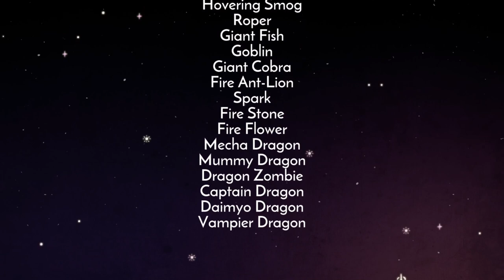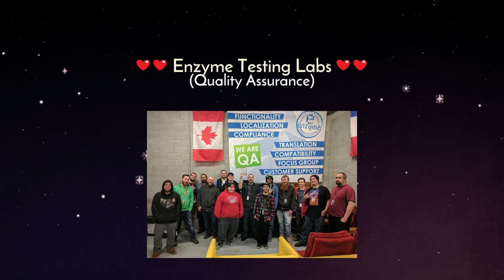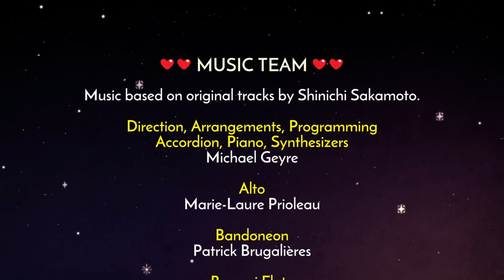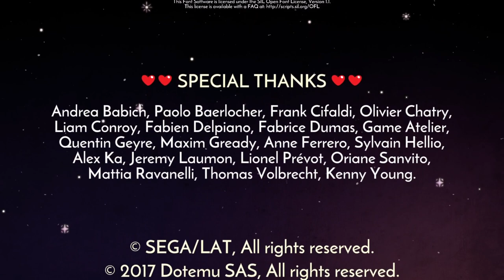Damping the Vamp in Wonder Boy: The Dragon's Trap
Oh boy! A finale!

0:00 - Final Episode
14:45 - Credits
18:35 - Bonus Content